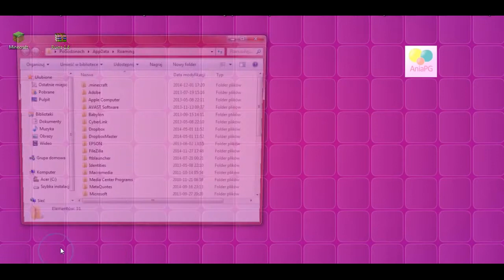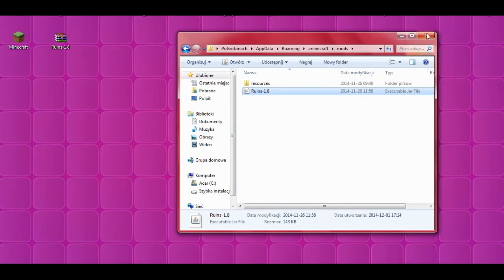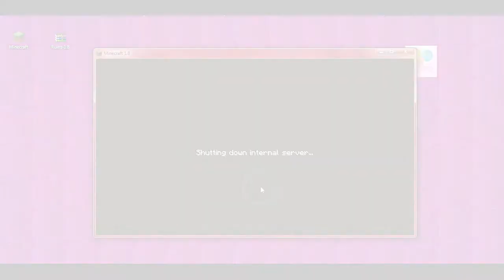Ruins Mod 1.8 - how to install (on Forge) in Minecraft 1.8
This is a tutorial on how to install Ruins Mod 1.8 (on Forge) in Minecraft 1.8

(locate the 'Ruins - Downloads' section and get the file for 1.8 version)
official minecraftforum topic:

this video shows an installation of the 'Ruins-1.8.zip' file

Ruins Mod 1.8 installation:
1. select the 'run' command in the system menu and write '%appdata%' in its text dialog box, then click the 'ok' button
2. open the '.minecraft' folder, then go to the 'mods' subfolder
3. open the downloaded Ruins Mod 1.8 file with WinRAR (or ZIP) archiver and go to the 'mods' subfolder
4. copy all the files to the opened window at the step 2